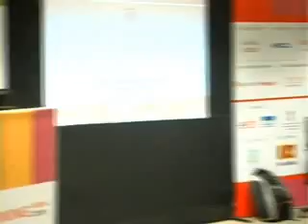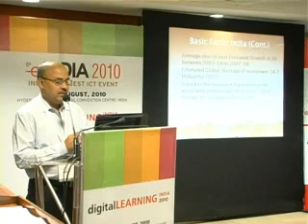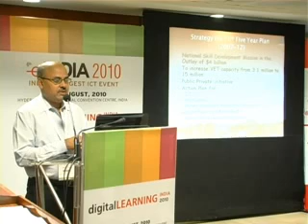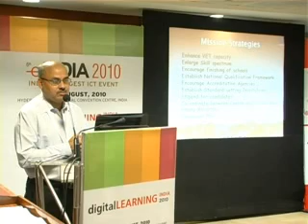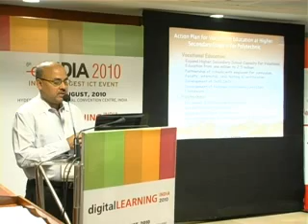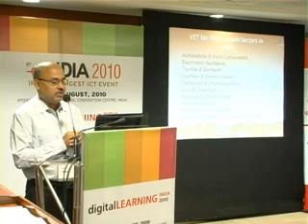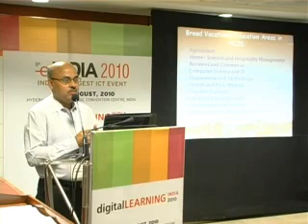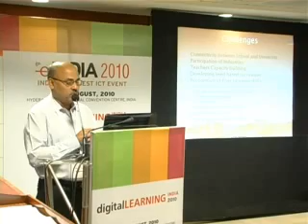eINDIA 2010 / Vocational Training And Skill Development / Dr. S S Jena.wmv